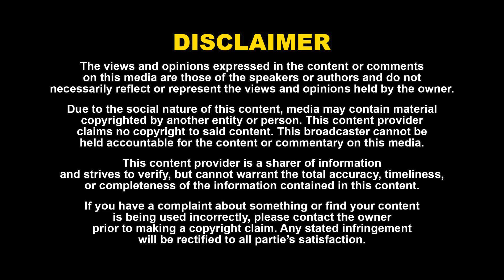Rajasthan, MP telangana Election 2023 | BJP vs Congress | Modi | Rahul | KCR | Aavin | Annamalai